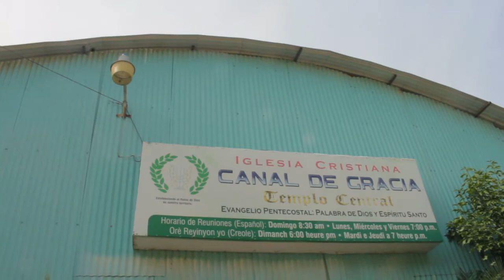Cérémonie Nuptial de Michelet Saint Preux Et Roselène Aurelus/Depuis Republique Dominicaine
pa bliye al gade feyton Move chans nan lanmou an